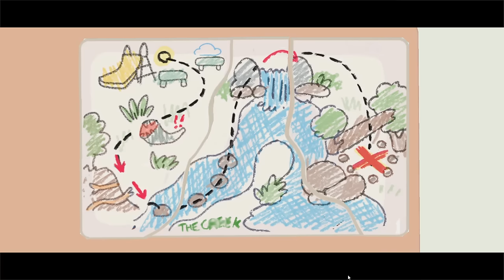Bluey: The Video Game Full Game Walkthrough PC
Bluey: The Video Game Full Game Walkthrough

Episode 1: Holidays
Episode 2: Rescue
Episode 3: Chattermax!
Episode 4: Treasure!